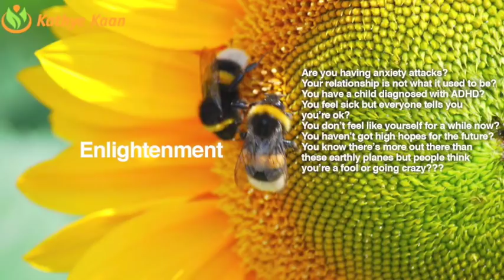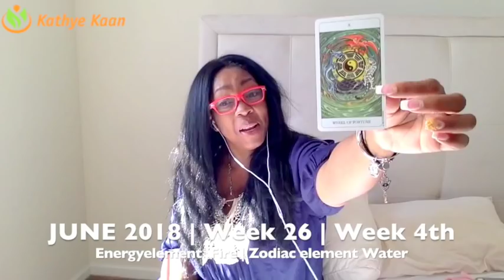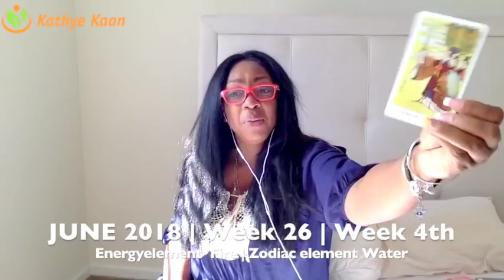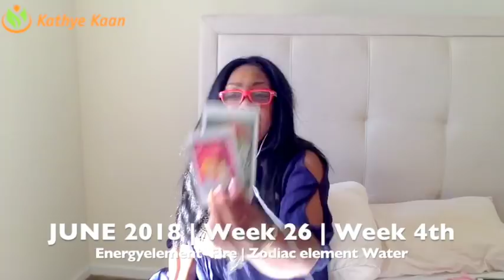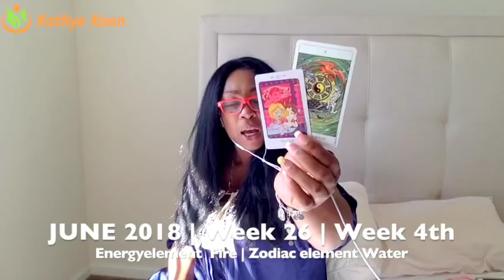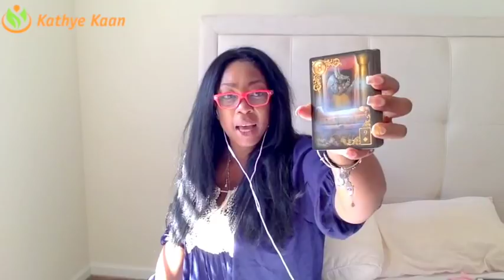LEO Weekly Psychic Tarot Reading | Horoscope | Week 26 | JUNE 25 - JULY